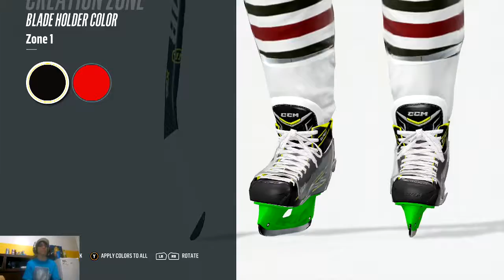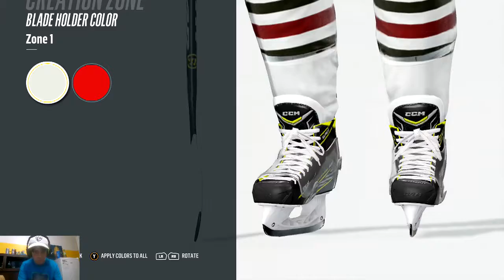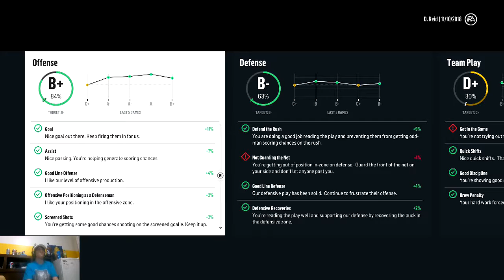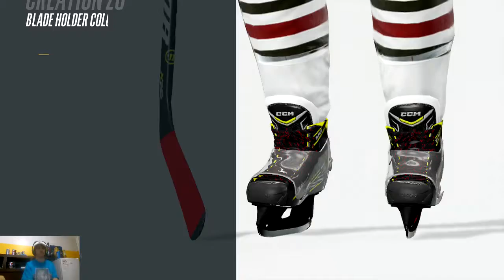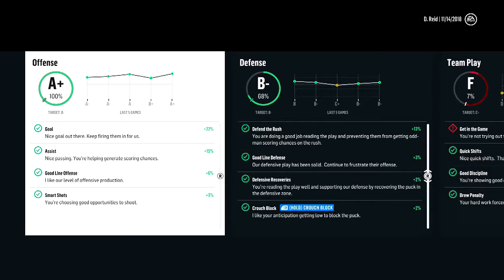NHL 18 Be A Pro ep 36